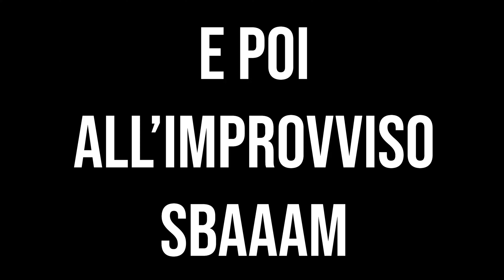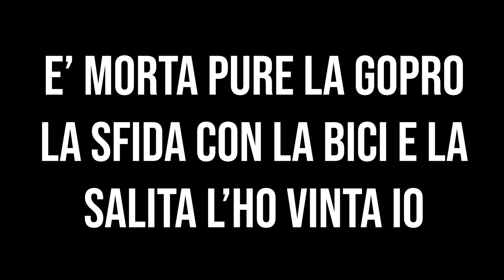GIRO e-EPICO A SESTRIERE CON SWELL TRAINING PROJECT- MTB TORINO - Bici rotte e panorami mozzafiato 💯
Siamo andati a conoscere i ragazzi di Swell Training Project, la scuola di bici (e non solo) più figa della montagna.
Con base a Sestriere i maestri (superpreparati) offrono un'esperienza a 360° della bici in montagna, dalle prime pedalate fino all'uscita dal sentiero.
E poi che dire...CHE FIGATA IL LUNA PARK! Con pedane da trial e la pumptrack che ti spezzano le gambe in 5 minuti!

Il posto ideale per far divertire i ragazzi!